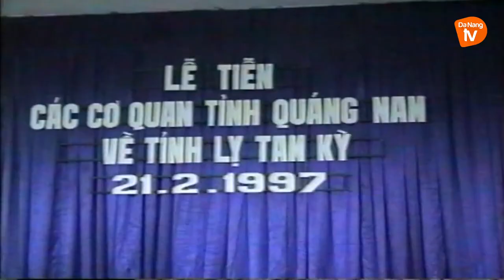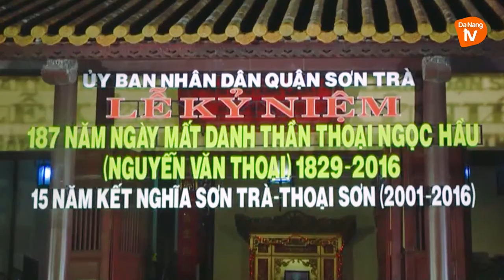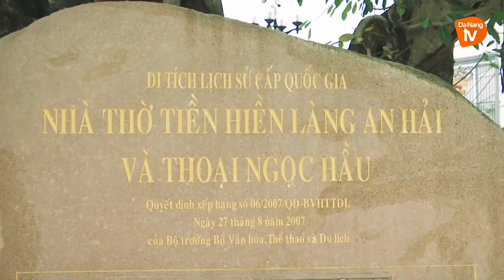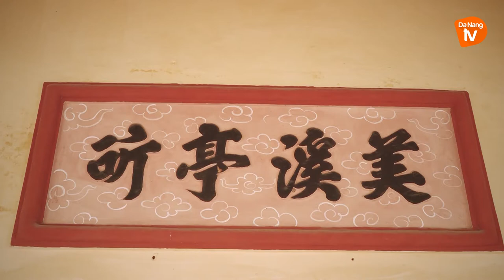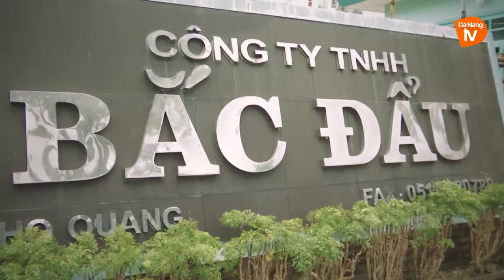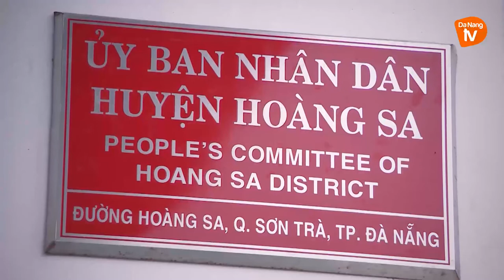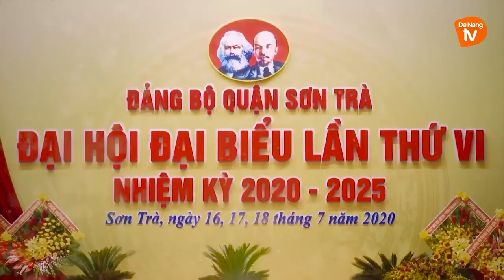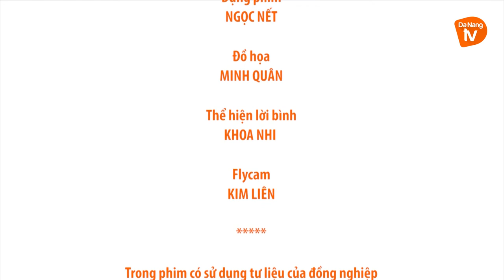Bình minh Sơn Trà